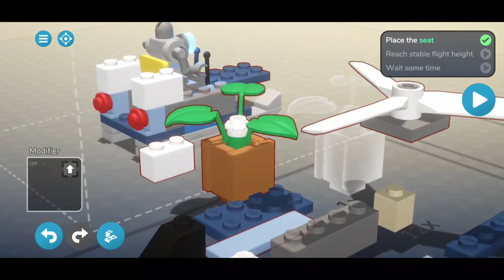LEGO Bricktales Part 3 - Menyelamatkan Jurnalis || Android Gameplay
Di LEGO® Bricktales, temukan mekanik bangunan bata demi bata yang inovatif untuk merancang solusi teka-teki dari imajinasi Anda sendiri. Lihat kreasimu diwujudkan dalam dunia LEGO yang indah di mana setiap masalah memiliki penyelesaian yang konstruktif.

Mulailah petualangan epik melintasi dunia bioma diorama LEGO yang indah yang dibuat bata demi bata saat Anda mencari inspirasi untuk membantu kakek Anda menghidupkan kembali taman hiburannya yang kumuh bersama teman robot kecil Anda. Perjalanan Anda akan membawa Anda ke hutan terdalam, gurun yang bermandikan sinar matahari, sudut kota yang ramai, kastil abad pertengahan yang menjulang tinggi, dan pulau-pulau tropis Karibia. Bantu minifigur dari dunia ini dengan memecahkan teka-teki dan membuka keterampilan baru di sepanjang cerita untuk menjelajahi dunia ini lebih jauh dan mengungkap banyak rahasia dan misteri yang dikandungnya.

Dari kreasi estetika murni, seperti kios pasar atau kotak musik, hingga puzzle berbasis fisika fungsional seperti membangun derek atau gyrocopter - setiap diorama menawarkan berbagai tempat konstruksi dengan kebebasan membangun bata demi bata yang intuitif. Di setiap tempat kamu diberi satu set batu bata dan terserah kamu untuk menemukan bangunan unik yang akan berhasil. Selain teka-teki dan misi khusus, ada bangunan tambahan di taman hiburan sehingga kamu dapat menyesuaikan wahana untuk menjadikannya milikmu!